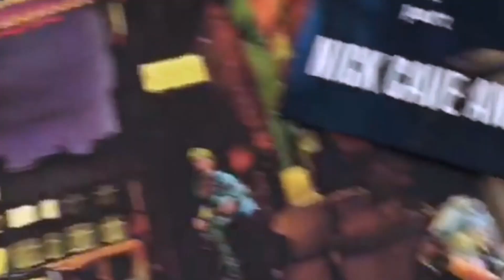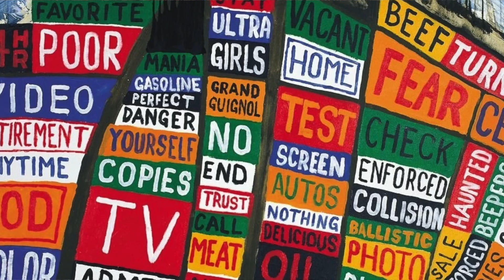Mis 40 canciones favoritas de Radiohead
Playlist en Spotify con las canciones que menciono en el video